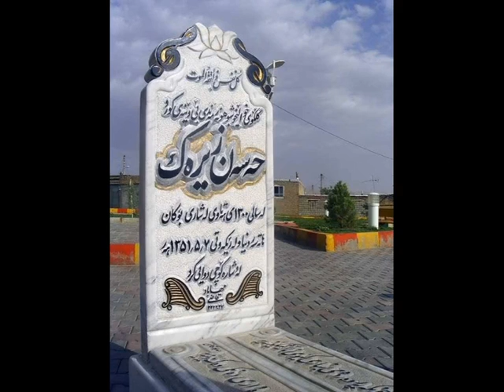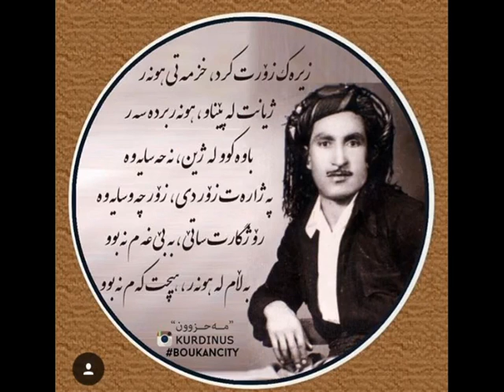حه سه ن زيره ك / مقامی .. لە تە نهایی شە وی ژینا .. 4 ..